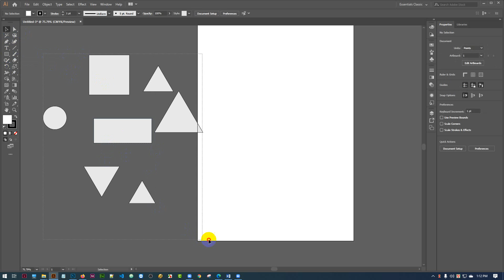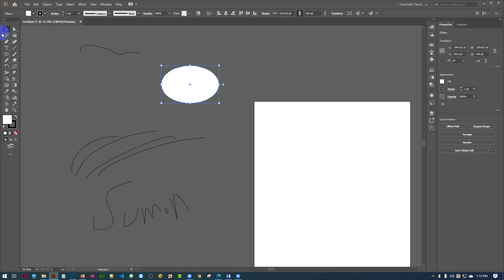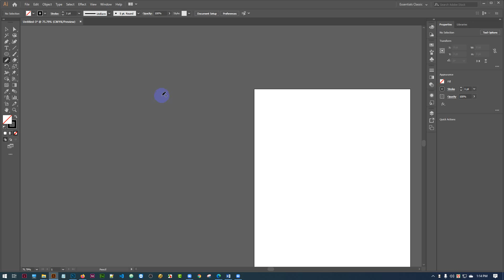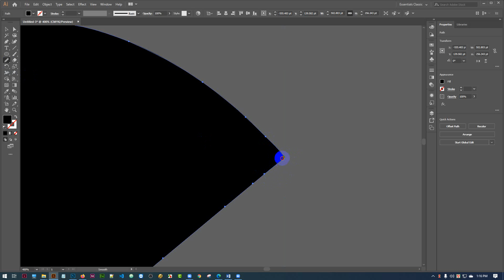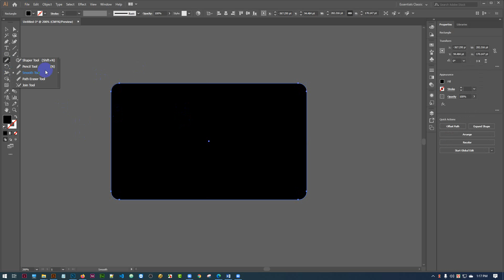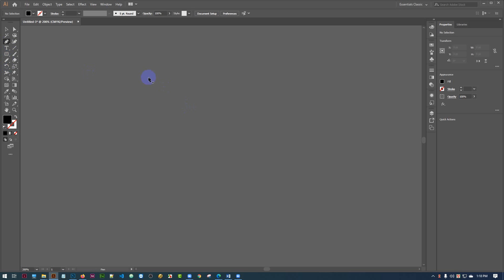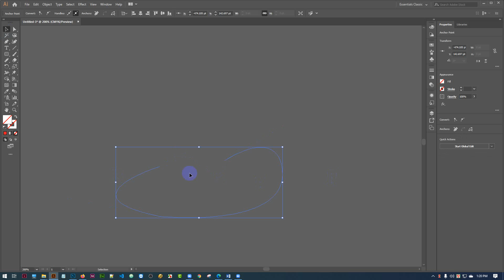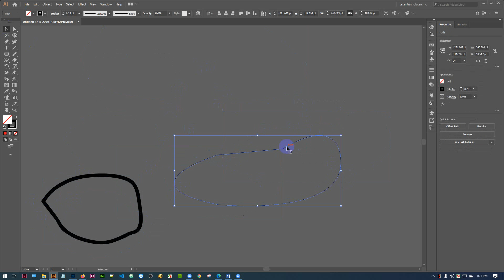Class-13 | Shaper Tool